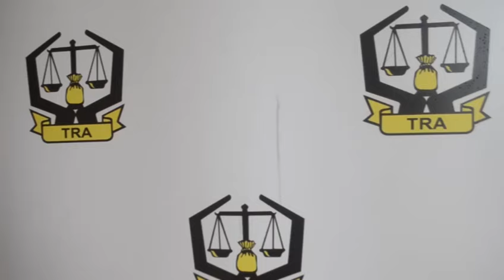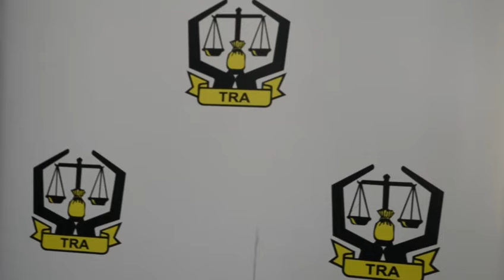TRA WATOA ELIMU KIJIJI KWA KIJIJI NJOMBE/MATUMIZI YA EFD/HAKIKISHENI MNALIPA KODI KWA HIARI/